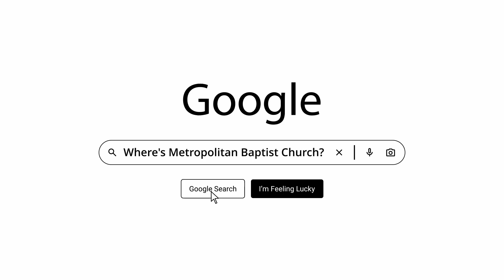Where's MBC?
The Historic Metropolitan Baptist Church of Washington DC is now located at 1200 Mercantile Lane in Downtown Largo, MD! Metropolitan is a vibrant, multicultural congregation whose vision is as broad as the grace of God. We are a CARING Church family and we’re making room just for you! We invite you to come and join us for Worship on Sundays at 8 and 10:15 AM ET every week. To learn more about our Pastor, Dr. George L. Parks Jr., or our ministry, visit metropolitanbaptist.org.